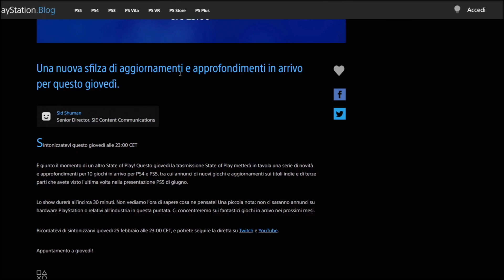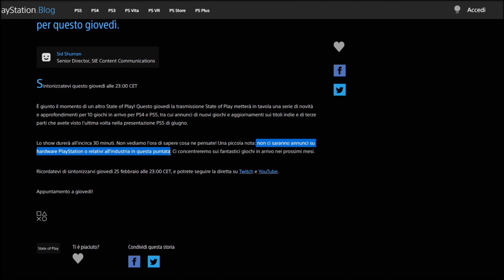STATE OF PLAY di Playstation il 25 Febbraio! ▶▶▶ MiniNews